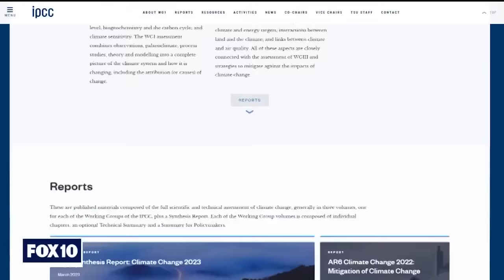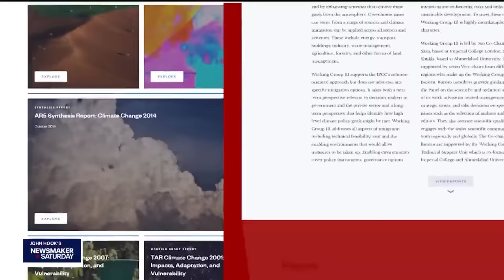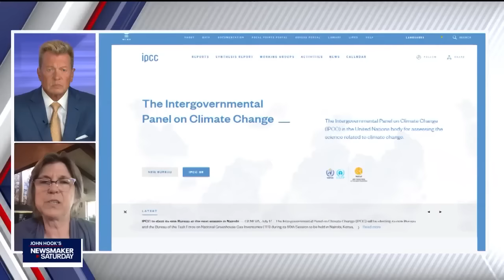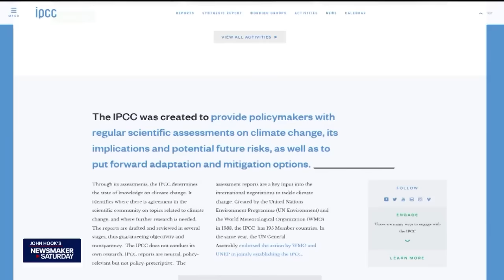Dr. Judith Curry on the climate | Newsmaker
Dr. Judith Curry joins John Hook for this Newsmaker Saturday. They're talking about the coverage of the climate change issue and the evolving thinking around the matter.